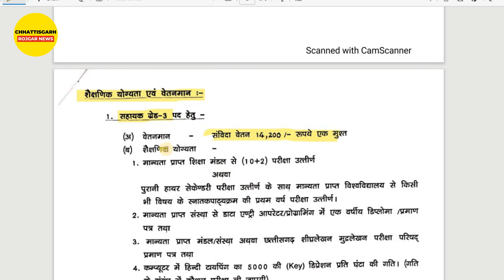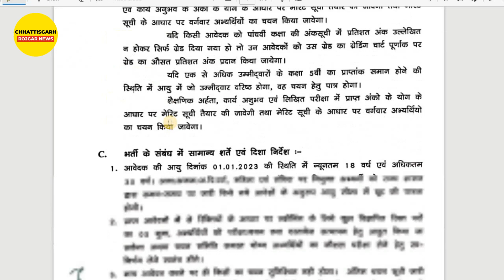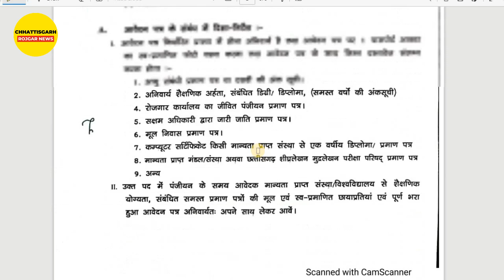Election Officer Raigarh Vacancy 2023 | Assistant Grade 03 & Peon Vacancy 2023 | CG New Jobs 2023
Election Officer Raigarh Vacancy 2023 | Assistant Grade 03 & Peon Vacancy 2023 | CG New Jobs 2023.Election Officer Raigarh Recruitment 2023 | Assistant Grade 03 & Peon New Job Vacancy 2023 | CG New Jobs 2023. District Election Officer Raigarh Recruitment 2023.
Election Officer Raigarh Recruitment 2023 Office of the Collector and District Election Officer, District – Raigarh Chhattisgarh and for the office of the Sub-Divisional Officer (Returning Officer) of the assembly constituencies, the application form is invited for the vacant posts of Assistant Grade 03 and Peon.